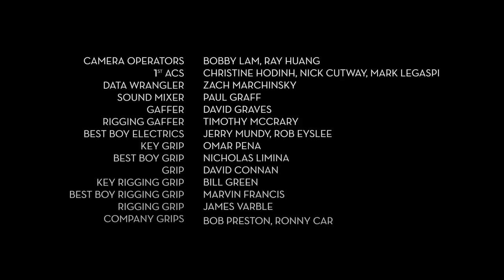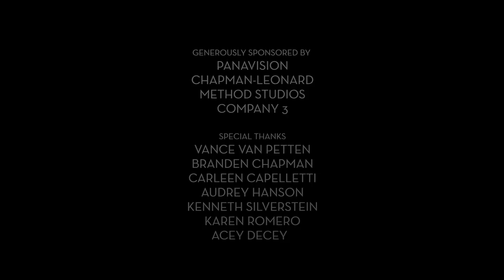Focus Groups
Producers on "Focus Groups"

Executive Producers
Producers
Co-Executive Producers
Supervising Producers
Senior Producers
Line Producers
Co-Producers
Associate Producers
Segment Producers
Field Producers
Story Producers
Production Managers